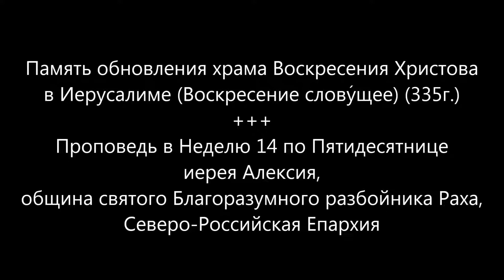Обновление храма Воскресения Христова в Иерусалиме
Память обновления храма Воскресения Христова в Иерусалиме (Воскресение слову́щее) (335г.)
Проповедь в Неделю 14 по Пятидесятнице
иерея Алексия, община святого Благоразумного разбойника Раха,
Северо-Российская Епархия
Поздравив молящихся с праздником, иерей Алексий, в своей проповеди сказал:
"... как и предсказал Господь, и как это сказано в Евангелии, народ, который был избран Богом, не устоял, в верности Богу, пал иудейский народ, и за это Господь разрушил город Иерусалим, ветхозаветный храм был разрушен римлянами и долгое время город находился в запустении. Там же находились и наши христианские святыни - это было и место распятия, Голгофская гора, где распяли Господа Иисуса Христа, это был и гроб Господень - они были охраняемы. Но, в начале II века, при императоре Адриане, эти места были осквернены - на их месте были поставлены храмы идолам, храмы бесам, именно римские храмы, языческие, и в течение долгих лет - 200 с лишним лет - на этом месте была мерзость запустения... И только в конце IV века, при первом христианском императоре Константине, его мать, царица Елена, приложила огромное количество усилий, для того, чтобы найти животворящий крест Господень. Он был найден, под храмом Венеры, было выкопано три креста, как мы знаем... Поскольку проходила мимо похоронная процессия, взяли мертвеца и по очереди прикладывали на каждый крест, и на том кресте, на котором он ожил, воcкрес - это и был Крест Господень. Его тогда воздвигли и показали всем христианам..."
В оформлении: икона «Обновление храма Воскресения Христова и Похвала Богородице» (конец XVI — начало XVII века).
Россiйская Православная Церковь
2021г. от Р.Х.